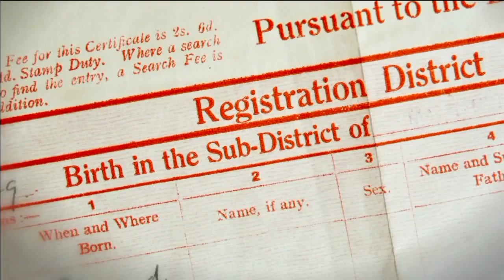7-12-16 Morning Headlines